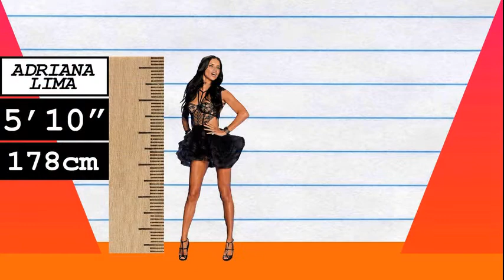How Much Taller? - Adriana Lima vs Gisele Bundchen!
We compare Adriana Lima and Gisele Bundchen in height, visually and with data, and reveal just how much the difference is between the two models!